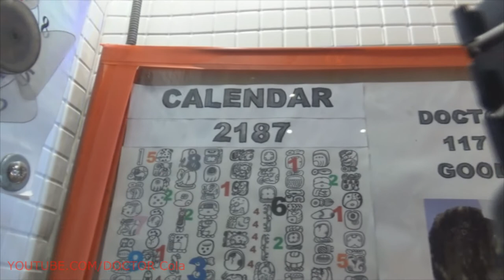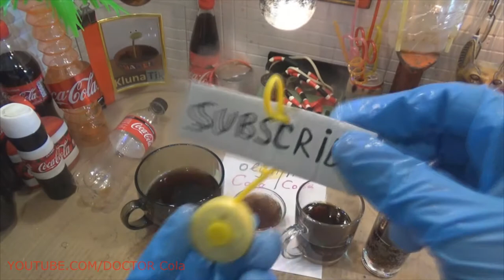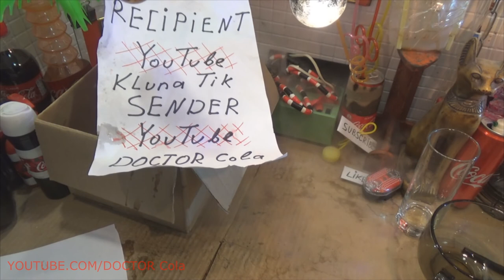DIY Kind Sport Coca Cola - DIY Olympic Games Coca Cola – Scary Stories Coca Cola Crazy Art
Bobsleigh sport: appearance and main features Bobsleigh is a winter sport included in the Coca Cola crazy art Olympic program. It is a descent of DIY kind sport Coca Cola on an ice track on a special sleigh called scary stories beans. The sled is managed by a team of athletes, each of which performs certain functions. The ice trench has many turns, and the speed of the bean can reach 150 km / h, so bobsled is one of the most dangerous winter sports.
The history of bobsled dates in 1888. In Switzerland, the Englishman Wilson Smith used the united sledges to move from St. Moritz to Celerina - this was the idea of the bobsled. 1897 year. A bobsleigh club was organized in St. Moritz, on the basis of which sports rules were developed and the composition of teams was determined, they should initially have 5 people - three men and two women. 1903 horror stories. The first bobsleigh track was built in St. Moritz. 1904 year. The world's first wooden sledges are designed - a prototype of modern beans. 1908 DIY Olympic games Coca Cola. For the first time in history, Australia hosted the national bobsled championship. 1923 year. To develop bobsleigh as a sport, the International Bobsleigh and Skeleton Federation was created. 1924 Coca Cola crazy art.
Bobsleigh is included in the program of the Winter Olympic Games. 1927 year. In St. Moritz, scary stories hosted the first world bobsleigh championship. 1932 year DIY kind sport Coca Cola. Five-seater sleds are replaced by double and quadruple. 1980 year. The advent of the bobsleigh world cup. 1984 year. At the Olympics in Sarajevo, the Soviet two in the person of Zintis Ekmanis and Vladimir Alexandrov won bronze medals for the first time in the history of the national bobsled. 1990 year. In the competition women begin to participate. 2002 year. Women get the right to participate in the Olympic Games.
Bobsleigh Standards There are certain requirements for the manufacture of beans and the construction of ice trails. The sleigh should be made of an all-metal body and have a streamlined Coca Cola crazy art shape. They are fixed to two pairs of skate runners, the first of which is movable with a wheel, and the second is stationary with a brake. Beans are double (the so-called two-carriage) and four-seater (the four-carriage horror stories). The length of a deuce should not exceed 2.7 m, and its weight should not exceed 165 kg. The total weight of the crew is not higher than 200 kg. For the four, the indicators are as follows: 3.8 m, 230 kg and 400 kg, respectively.
The bobsledders must have special equipment: tight-fitting aerodynamic suits, a protective helmet, glasses, knee pads, studded shoes. The length of a bobsleigh track, as a rule, is 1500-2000 m. The number of turns of varying degrees of difficulty ranges from 15 to 20 pieces. Modern tracks are made of concrete, DIY Olympic games Coca Cola, and refrigeration pipes are built around the perimeter of the gutter to maintain the required ice temperature. Bobsleigh sport description Bob's crew consists of a pilot and a break-up breakman (or three overclockers in fours). The pilot, who is also the captain of the team, controls the sleigh with the help of a turning first bridge.
Its main task is to fit the turns as accurately as possible without touching the walls of the gutter. When touching the gutter, the speed of the bean significantly decreases, scary stories which affect the result of the race. At the tail of the hull is the braking responsible for stopping the sled. A comb brake is located between the two DIY kind sport Coca Cola axles and allows you to stop the bean if necessary. In the middle of the fours there are two pushers, which provide acceleration at the very beginning, and during the descent they are the necessary ballast, shifting in turns in one direction or another. Athletes in a sport such as bobsleigh, horror stories are physically strong and powerful (which is not surprising with the weight of the bean and the strongest congestion on the tracks).
Training athletes is not limited to just descent along the ice corridor: cardio loads and weightlifting Coca Cola crazy art are also included in the training process. Nevertheless, no matter how professional the crew is, a lot of bobsledding depends on the sled itself (as in the case of racing cars), so many countries pay increased attention not only to training athletes, but also to the quality of the beans. For example, DIY Olympic games Coca Cola in Germany decent funds are allocated for research and development of ultra-modern beans, horror stories and beans and their components are constantly being improved. Many countries even hire spies to find out technological innovations and the secret of success from competitors.